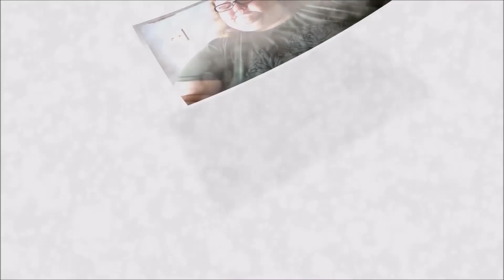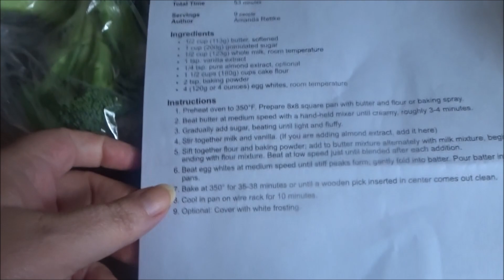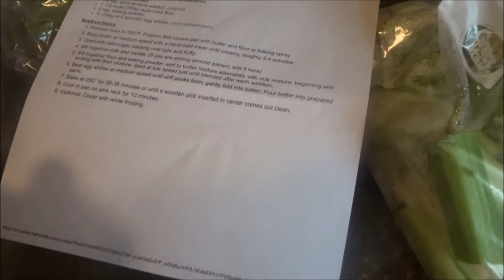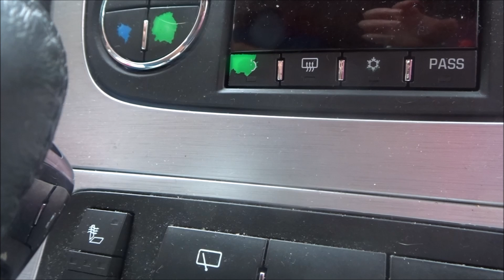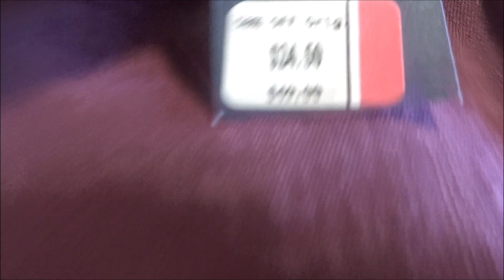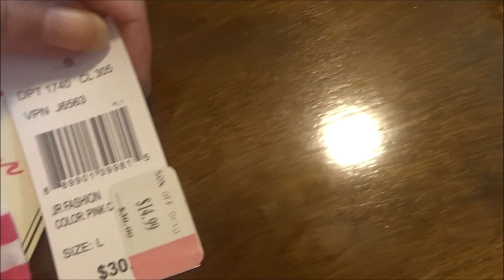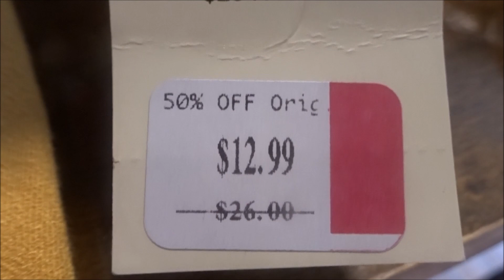EATING ARBY'S IN THE CAR // HUGE CLOTHES SALE